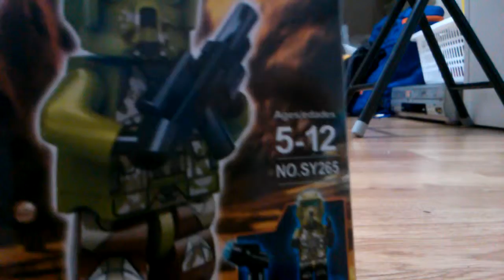레고 SY 레고 짝퉁 레고스타워즈